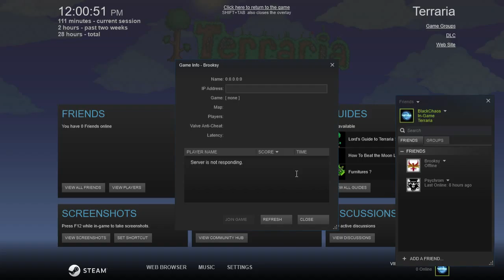Let's Play Terraria (Featuring MisturBrooks) - Part 1 - Getting Iced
Welcome to part 1 of the Terraria Let's Play featuring MisturBrooks.

This time we take on the trials all beginners face with created a shack of a house and exploring some dungeons.

I hope you all enjoyed this part and will join us next time!